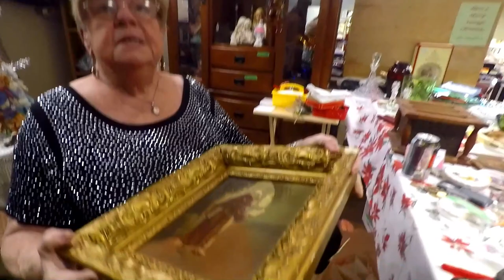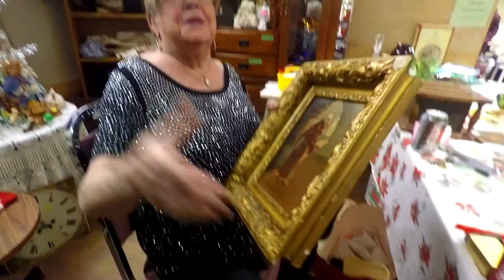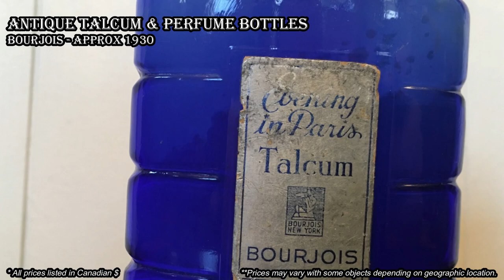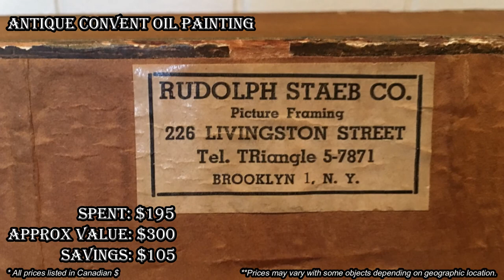Ep123: PRESENTS FROM NANCY! - COLLECTIBLES & ANTIQUES!